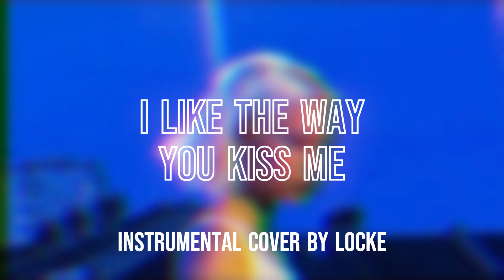i like the way you kiss me - Artemas (Instrumental Cover)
This earworm has been in my head for a week, so enjoy this quick instrumental. :)